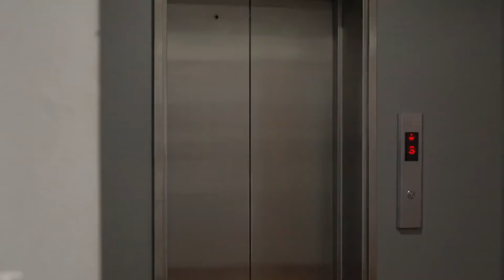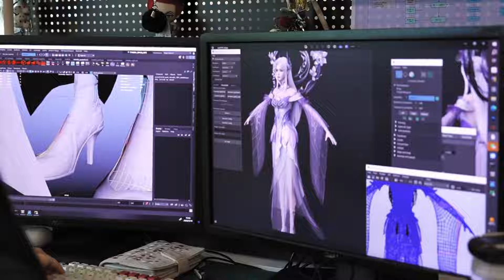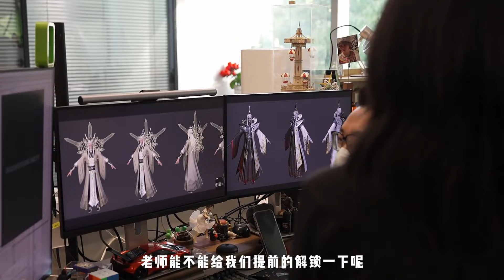🌠斗破苍穹年番：天山血潭超前爆料！四方閣高潮部分搶先看！一起來鬥破探班！|斗破苍穹年番2 | Battle Through The Heavens